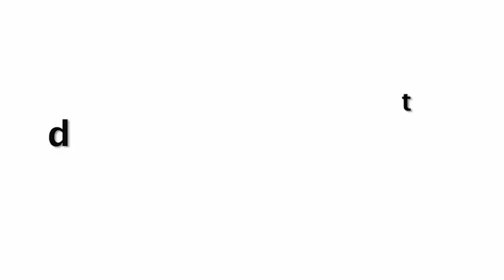Ufff Baapre!!Yeh Kya😱👀Disha Patani Purposely Flaunts Her Super Huge Cleavage In Short Outfit